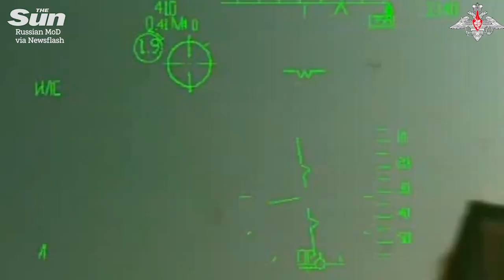Russian aircraft blows up US-made boat in the Black Sea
FOOTAGE shows a Russian aircraft blows up US-made boat in the Black Sea.

This video was released by the Russian Ministry of Defence (MoD) and appears to show a speedboat being destroyed by aerial attacks.

Російська авіація підірвала катер американського виробництва в Чорному морі

НА КАДРАХ видно, як російський літак підірвав катер американського виробництва в Чорному морі.

Це відео було оприлюднене Міністерством оборони Росії (МО), і, здається, видно, як швидкохідний катер знищується повітряними атаками.

Российский самолет взорвал катер американского производства в Черном море

На кадрах видно, как российский самолет взрывает лодку американского производства в Черном море.

Это видео было опубликовано Министерством обороны России (МО). Судя по всему, на нем видно, как катер уничтожается в результате воздушных атак.